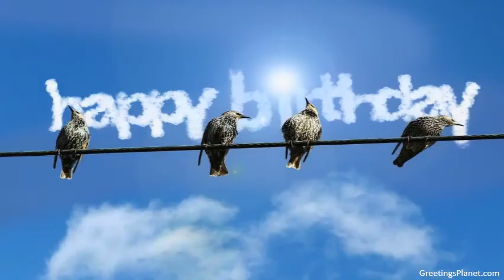Happy Birthday to Divakar